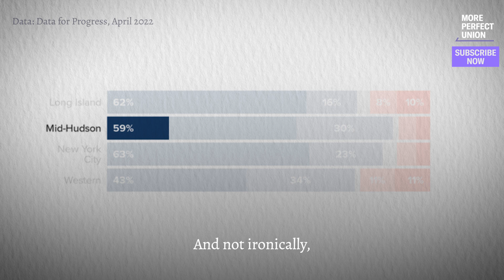The Case For A $20/Hour Minimum Wage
New York made history with their push for a $15 minimum wage in 2016. But with the skyrocketing cost of living, workers say that wage is now unlivable. State Senator Jessica Ramos is leading a bill to raise the minimum wage to $20/hour and index it to inflation.